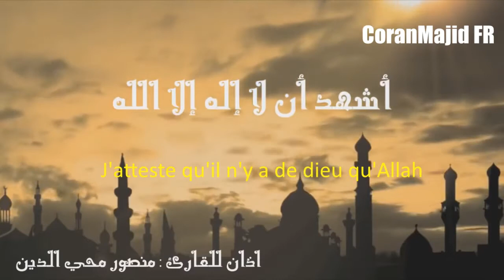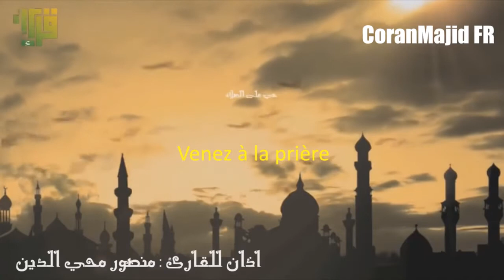POWERFULL Adhan Mansour Mohieddine أذآن منصور محي الدين